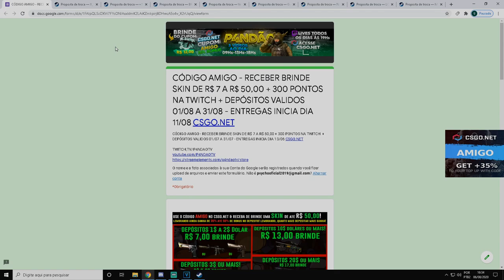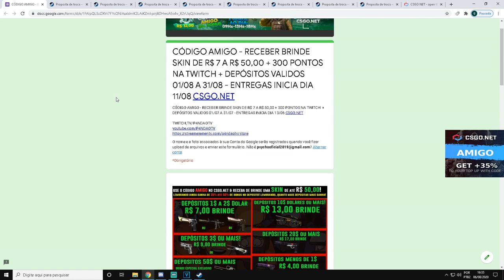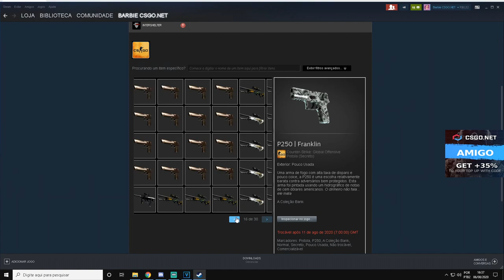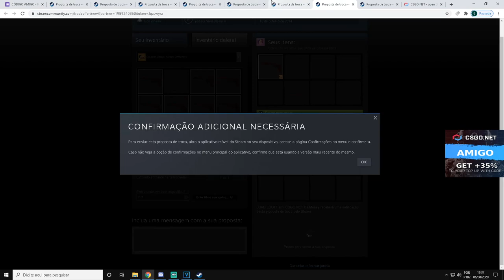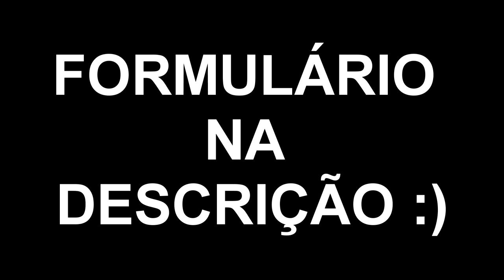NOVOS BRINDES AGOSTO - GANHE um BRINDE de R$ 6,00 a R$ 50,00 - SÓ BRINDE TOP + Parte Sorteio das USP